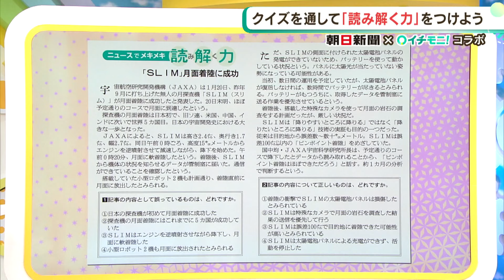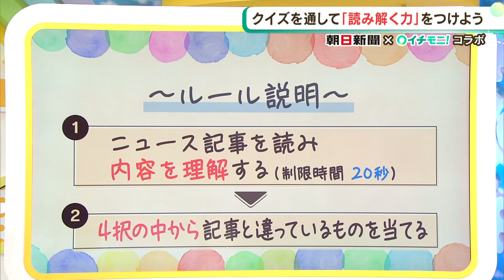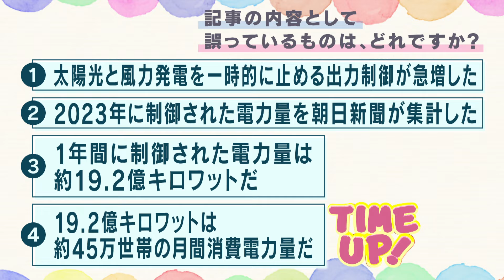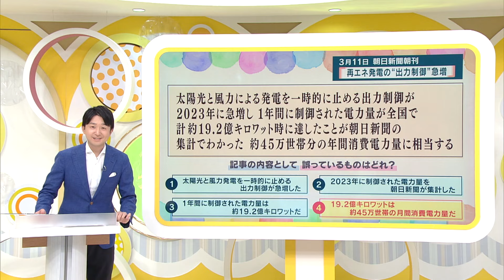【イチモニ！】7/6OA 朝日新聞presentsしんぶんのチカラ⑤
【イチモニ！】朝日新聞presentsしんぶんのチカラ⑤
ニュースでメキメキ読み解く力
2024/7/6放送